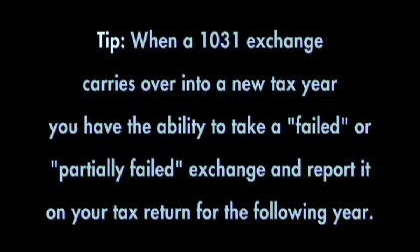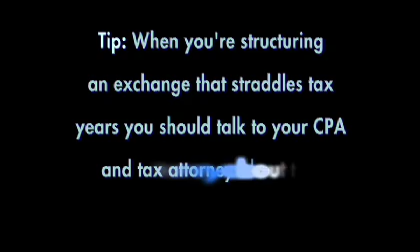1031 Tax Exchange Timing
Depending on when you do your 1031 tax exchange you may be able to claim a failed or partially failed 1031 exchange on your taxes. Learn how the timing of a 1031 exchange affects tax straddling. Be sure to discuss the timing of your 1031 tax exchange with your CPA or tax attorney.